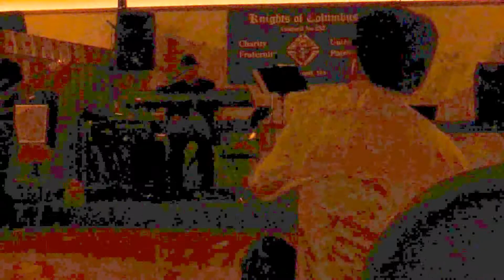Georgia on my mind guitar and sax by JR Formentera